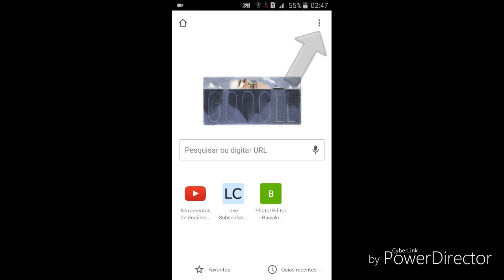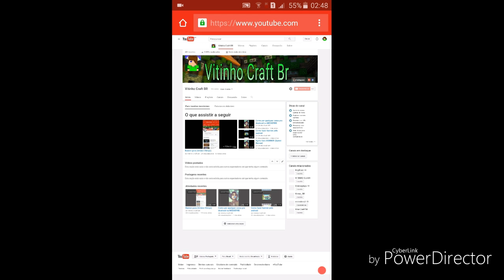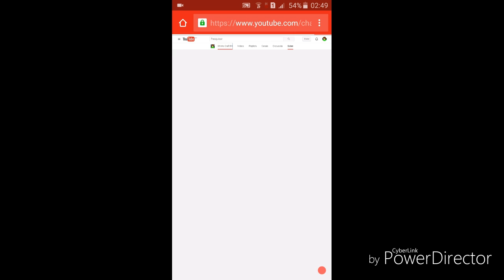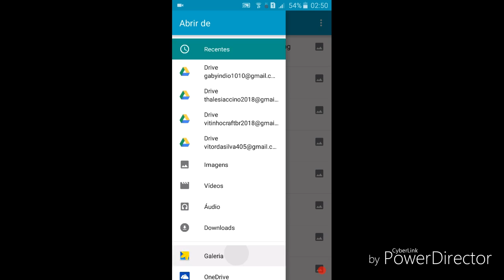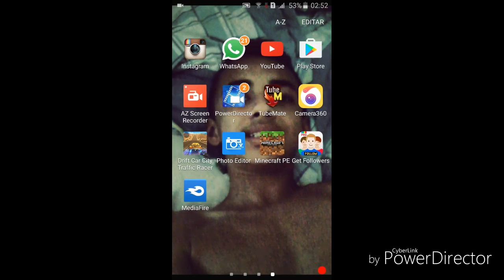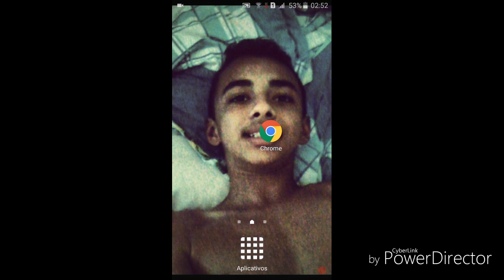Como colocar Banner pelo celular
➡Fala ai pessoal blz hoje vim trazer pra vcs mais um video aqui pro canal blz...

➡E se vc n e inscrito do canal ja se inscreve ai e tmj

➡E n se esqueca de deixar o 👍 pra me insentivar a fazer mais videos e vlw

➡E n se esqueca de ativar o 🔔 para n perder mais video ok vlw e tmj

➡Quem quizer ser divulgado chama no whats ai enbaixo⬇e tmj

___________________Links____________________

________________Parceiros__________________